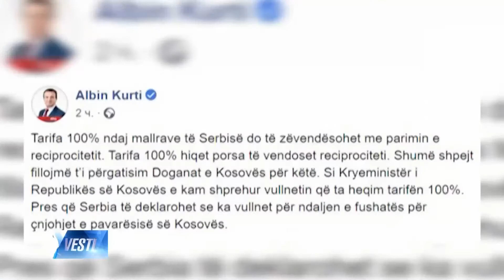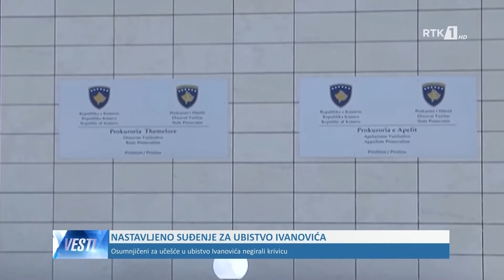LAJMET NË GJUHËN SERBE - VESTI 11.02.2020